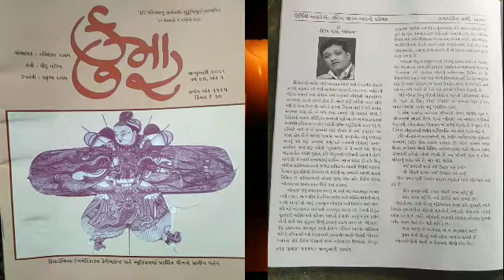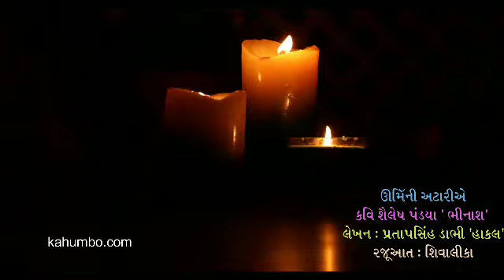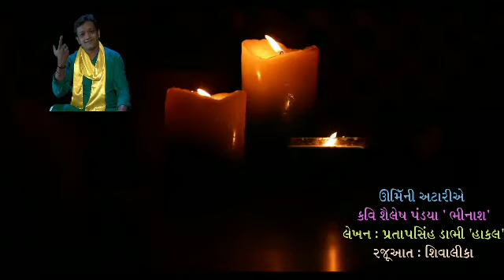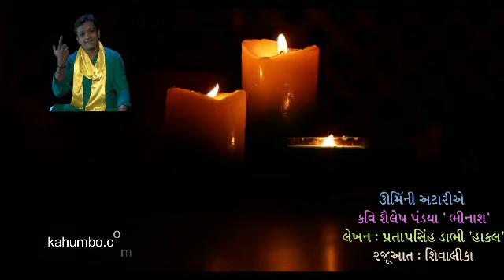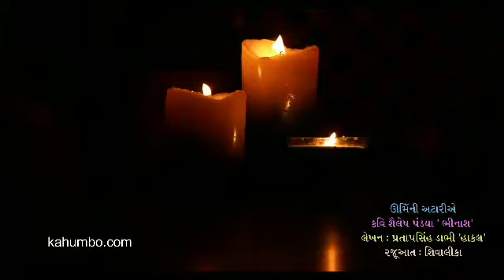કવિ શ્રી શૈલેષ પંડયા ભીનાશ કુમારની કોલમ ઊર્મિની અટારીએથીમાં.. શ્રી પ્રતાપસિંહ ડાભી ..રજૂઆત..શિવાલીકા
કવિ શ્રી શૈલેષ પંડયા ભીનાશ કુમારની કોલમ ઊર્મિની અટારીએથીમાં..  લેખક શ્રી પ્રતાપસિંહ ડાભી .. રજૂઆત...શિવાલીકા

કુમાર : ઊર્મિની અટારીએ : કવિ શૈલેષ પંડયા ‘ભીનાશ’ : પ્રતાપસિંહ ડાભી 'હાકલ' ..રજૂઆત..શિવાલીકા
ઊર્મિની અટારીએ
કવિ શૈલેષ પંડયા ‘ભીનાશ’

કવિતા તો વ્યક્તિ પાસે અચાનક આવી જતી ને આવીને તેનામાં કાયમી વસવાટ કરી જતી અગોચર ઘટના છે. આ ઘટના; વ્યક્તિની ભીતર રસાતાં જતાં સંવેદન અને અનુભવે નીપજતી અનુભૂતિએ; સળવળાટ કરતી રહેતી હોય છે. એની કોઈ બાંધેલી સડક હોતી નથી કે એના ઉપર એ ચાલે કે તાકેલાં નિશાન નથી કે જેને સાધવા મથામણ થયા કરે. ને એમ છતાં આપણે સૌ જાણીએ છીએ કે ઠેકઠેકાણે ચાલતી કવિમિલનસભાઓ થકી આયોજકો ને સહભાજકો યથામતિ કવિતાના સંવર્ધન માટેની યુક્તિ-પ્રયુક્તિઓ કરતા રહે છે. કવિઓ સ્વયં જે તે સભાની પોતે નીપજ છે  તેની કબૂલાત પણ કરતા  હોય છે ને એટલી માત્રામાં આવી સભાઓનું હોવું પ્રભાવક માનવું પણ રહ્યું. સને ૧૯૩૨માં બચુભાઈ રાવતની નિશ્રામાં ‘કુમાર’ કાર્યાલય ખાતે શરૂ થયેલી ‘બુધસભા’ કે જે આજે પણ છેલ્લા એકતાલીસ વર્ષથી મૂર્ધન્ય કવિ ધીરુભાઈ પરીખની રાહબરી હેઠળ ચાલે છે, તે આવી સભાઓમાં સર્વોચ્ચ સ્થાન ધરાવે છે. કવિ ચિનુ મોદીના સાનિધ્યમાં આવી જ એક શનિસભા ચાલતી ,જેમાંથી આજના કેટલાક યુવાકવિઓ નીપજ્યા છે. કવિની આ સભાની આટલી વાતનું નિમિત્ત છે  શનિસભાની નીપજ સમા એક કવિ શૈલેષ પંડ્યા ‘ભીનાશ’ના જીવન-કવન વિશે વાત કરવાનું.

‘ભીનાશ’ જેવું તખલ્લુસ રાખવું એ સ્વયં એક સાહસપૂર્ણ બાબત ગણી શકાય એ અર્થમાં કે કવિના સર્જન અને વ્યક્તિત્વમાંથી એનો પડઘો ના પડે તો આવું તખલ્લુસ બોજરૂપ અને નિરર્થક બની જાય. કવિ માટે નકારાત્મક અર્થવાચી તખલ્લુસ ધારણ કરી તેનાથી વિરુદ્ધ ગુણધારી વ્યક્તિત્વનો પરિચય આપવો કે સર્જન કરવું ને તેમ કરીને સૌની સામે એક કુતુહલ ઊભું કરવાનું કદાચ સરળ છે; ‘ભીનાશ’ જેવું હકારાત્મક તખલ્લુસ રાખી તેવો જ પરિચય સ્વયંના વ્યક્તિત્વ થકી ને કવિતાઓ થકી કરાવવાની તુલનાએ. આવી ભીતરી ભીનાશ ધરાવતા કવિ શૈલેષ પંડ્યાનો જન્મ મહીસાગર જિલ્લાના વીરપુર તાલુકાના સારિયા ગામે પિતા પૂનમચંદના ઘેર; માતા વાસંતીબેનની કૂખે ૨૪ જૂન, ૧૯૭૮ના રોજ થયો હતો. એમ.એ. બી.એડ. અંગ્રેજી વિષય સાથે કરીને શિક્ષકના વ્યવસાયમાં જવાને બદલે, કવિ ભીનાશ અરવિંદ મિલની નોકરી કરતા કરતા જર્નાલીઝમનો કૉર્સ કરી, વાયા આકાશવાણી, હાલ જી.ટી.પી.એલ. ટી.વી.માં પ્રોગ્રામ ડાયરેકટર તરીકે ફરજ બજાવે છે.

‘ભીનાશ’ જેવું તખલ્લુસ ધારણ કરવાનું સાહસ કરીને ના અટકતા એક વધુ સાહસ કરતા કવિ વર્ષ ૨૦૧૨માં પ્રકાશિત કાવ્યસંગ્રહનું નામકરણ ‘નિખાલસ’ કરી પોતાના ભીતરી અભિગમનો  ઈંગીત કરે છે. સંગ્રહમાંથી પસાર થતાં પણ ભીની નિખાલસતાનો ઠેર ઠેર અનુભવ થાય છે. પ્રથમ સંગ્રહમાં જ કવિ ગઝલ ઉપરાંત બીજા કાવ્યપ્રકારો સાથે પણ અનુબંધ ધરાવે છે તેનો પણ કવિએ પરિચય કરાવ્યો છે.

કવિ ભીનાશ જ્યારે ચિનુ મોદીની નિશ્રામાં ચાલતી શનિસભાની નીપજ છે, ત્યારે ડૉ. ચિનુ મોદી ‘ઈર્શાદ’એ એમના માટે ટાંકેલા અવતરણમાંથી પસાર થવું મુનાસિબ રહેશે.

“…… એવા અણધડ અછાંદસ કવિઓની સંખ્યા આજેય ખૂબ છે. શનિસભામાં આવતો શૈલેષ પંડ્યા ‘ભીનાશ’ આ અણઘડ ટોળામાંનો એક નથી.”

“એના સંગ્રહ ‘નિખાલસ’માં પ્રારંભે ગઝલો છે જે સૂચવે છે કે શૈલેષની અંતરતમની અશેષ અભિવ્યક્તિ માટે એણે ગઝલ વદી છે”

કવિ ભીનાશની અંતરતમની આ અશેષ અભિવ્યક્તિ સંગ્રહની ગઝલોમાં ઠેરઠેર મૌન બનીને પડઘાય છે. ‘મૌન’ શબ્દને અનેક શેરમાં પ્રયોજીને એની વિવિધ અર્થચ્છાયાઓ થકી મૌનના પ્રલંબ વિસ્તારની કવિએ ઝાંખી કરાવી છે.આ ભીતરી મૌન જ કવિની કવિતાનું કારક બને છે. એક શેર જોઈએ:

ક્યાં શબ્દથી મારો કદી ઉધ્ધાર પણ થયો?
જો, મૌનને પામ્યા પછી ઉચ્ચાર પણ થયો.

મૌન પામ્યા પછી ઉચ્ચાર થવાની કબૂલાત સાથે કવિ આમ પણ કહે છે:

મૌન સમજી નથી શકતા એટલે શબ્દ બોલું છું.
શાંત ઘટના ઘટે છે, ક્યાં કોઈનો જાપ રાખ્યો છે?

વેદાંતી છટા સાથે મૌનનું મહિમાગાન કરતા કવિ, યુવાવયે જ્યારે સમકાલીનો  બોલકી ગઝલોની બઘડાટી બોલાવવા તરફનું વલણ ધરાવે છે ત્યારે; ભીતરની યાત્રામાં રમમાણ હોવાના પુરાવા અનેક ગઝલ અને શેર થકી સાંપડે છે:

ખાસ આપ્યું છે આમંત્રણ એ જ આકાશને આજે
મુક્ત પંખી ઊડયું એણે સ્હેજ આલાપ રાખ્યો છે.

આતમપંખીની આવી જ ઉડાનનો બીજો એક શેર:

આયખું પંખી બની ઊડવા ગયું આકાશમાં
હું ભરમને ભેદ રાખી, શ્વાસ પણ ક્યાંથી ભરું?

શ્વાસ સાથેનો આવો મુકાબલો પણ એમની ગઝલોમાં ઠેરઠેર દેખાય છે.

એ શ્વાસની સરખામણી ક્યાંથી કરી શકું?
મારા હૃદયને એટલો પર્યાય ના મળ્યો.

તદ્દન યુવાવયે જ આવી પ્રગલ્ભતા ઘેઘુર અનુભૂતિ વિના ના જ આવી શકે. અનુભૂતિનું આવું ઉંડાણ શ્વાસના સંદર્ભે વધુ ઘુંટાય ત્યારે એ ગઝલમાં લાંબી રદીફ લઈને આમ આવે છે :

જીવવા માટે સતત છે દોડવાનું, એ જ તો વાંધો પડ્યો છે શ્વાસને
બંધ આંખે ચિત્ર આખું દોરવાનું, એ જ તો વાંધો પડ્યો છે શ્વાસને

તે કહ્યું ને મેં તરત માની લીધું, પણ કંઈ સમસ્યા દોસ્ત રસ્તામાં હતી
ઘર વગર સરનામું કાયમ શોધવાનું, એ જ તો વાંધો પડ્યો છે શ્વાસને

જોઈ શકાશે કે પ્રલંબ છંદ અને લાંબી રદીફમાં પણ કવિ ભીતરી અંકોડાની કડીઓને તંતોતંત જોડી રાખી વાત કરી શકે છે. ‘લગાલગા’ના આવર્તનવાળા વિશિષ્ટ છંદવાળી ગઝલમાં પણ કવિ  પ્રલંબ છંદ, લાંબી રદીફ અને ઈશ્કેહકીકીના રંગનો ત્રિવેણીસંગમ એ જ ખૂબીથી રચી આપે છે.
 આ પ્રગલ્ભતા સરળ બયાનીમાં  પણ એ જ ગહનતાથી પ્રગટ થતી રહે છે, લાંબી રદીફ સાથે:

રંગમાંથી દ્રશ્ય ચોરી, આખરે અટકી જવાના આપણે
એક-બે-ત્રણ અર્થ શોધી, આખરે અટકી જવાના આપણે

કવિ શોધ પણ આદરે છે ને ખુદ પણ શોધાય છે કોઈના થકી ! આવું અન્યોન્ય  દ્વિમાર્ગી પ્રગાઢ ચિંતન જ કવિની ભીનાશની ભીની ભીની ધજા ફરકાવતું  રહે છે .

કવિની શોધની ઈતિશ્રી આમ થાય છે:

ક્યારનો બેસી ગયો છું મૌનની દિવાલ પર
જે મળ્યું એ શોધનો ઈતિહાસ સ્થાપી આખરે

તો કવિને કોઈ શોધે છે.કોણ શોધે છે ?

મારી જ પાછી શોધ કોણે આદરી હતી?
કોણે કહ્યું કે હું સમયને ત્યાંય ના મળ્યો

સમયના હાથમાંથી છટક્યા કરતી ભીની નિખાલસતાના અનુભવ સાથે ‘મૌનની દિવાલ’ જેવા જ અનેક રૂપકોની હારમાળા પણ સંગ્રહમાં જડી આવે છે: